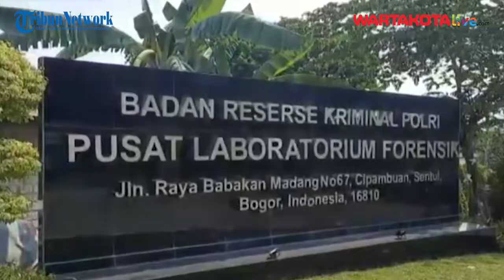Putri Candrawathi Uji Kebohongan di Sentul Bogor Selama 7 Jam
WARTAKOTALIVE.COM, JAKARTA -- Tim khusus (Timsus) Polri melakukan pemeriksaan dengan lie detector atau melakukan uji kebohongan terhadap istri Ferdy Sambo, Putri Candrawathi dan asisten rumah tangganya Susi, dalam kasus pembunuhan berencana terhadap Brigadir Nofriansyah Yosua Hutabarat atau Brigadir J, Selasa (6/9/2022).

Penulis: Budi Sam Law Malau